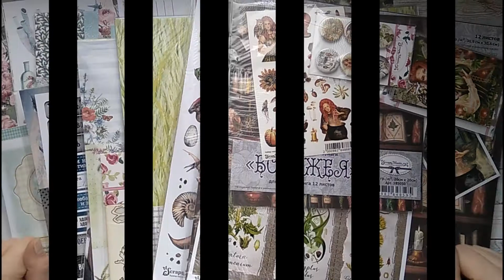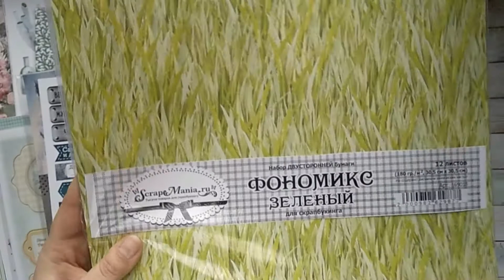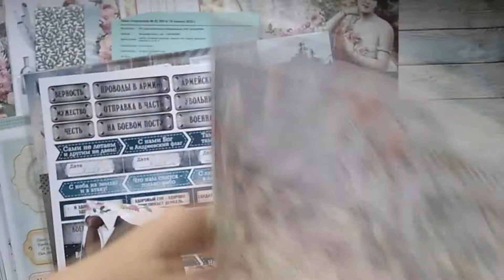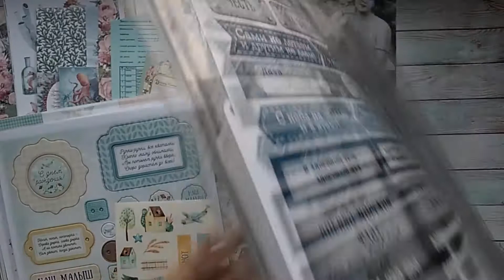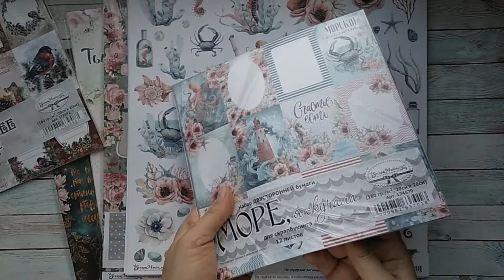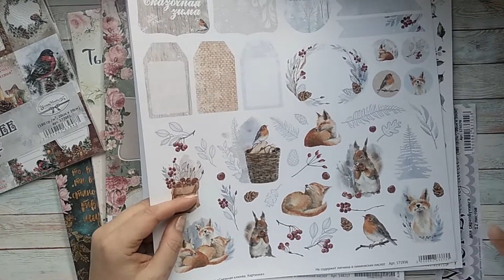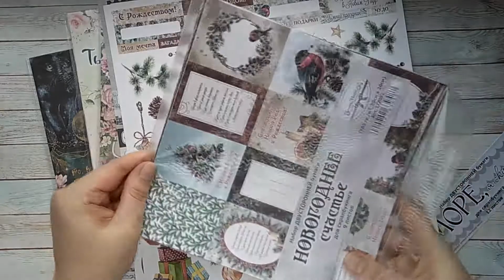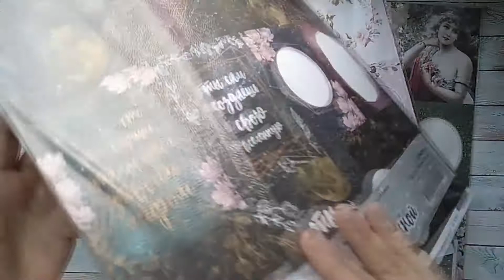Обзор дизайн посылки №2 от ScrapMania